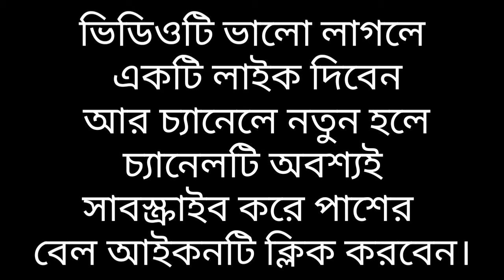বনি ইসরাইলের তিন যুবকের ঘটনা ডঃ মিজানুর রহমান আজহারী - bangla waz mizanur rahman azhari নকল। (3)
বনি ইসরাইলের তিন যুবকের ঘটনা ডঃ মিজানুর রহমান আজহারী - bangla waz mizanur rahman azhari নকল।

motivational video in bangla. True_Skills_Muhammad_Ibrahim নকল

Musa Nobir Jebon Kahini Full Waz
Mizanur Rahman Azhari new waz2020
azhari bangla Waz2020
আযহারি২০২০
আযহারি ওয়াজ২০২০
আযহারি নতুন ওয়াজ২০২০
ইসলামি গল্প l ইসলামিক কাহিনী l ইসলামিক ঘটনা l ইসলামিক ইতিহাস l হাদিসের গল্প l হাদিসের কাহিনী l
হাদিসের ঘটনা l হাদিসের ইতিহাস l কোরান l কোরানের
গল্প l কোরানের কাহিনী l কোরানের ইতিহাস l Islamic
story l Islamic Moral Story l Moral Story l Bangla
Moral Story l Hadit Quran l ইসলামিক রহস্য l বিস্ময়কর ঘটনা l হাদিসের ব‍্যাখা l সূরার ফজিলত l
আমল l

THNX FOR WATCHING#REELVLOGS​AZHARI​

পাগল করা সুরে নতুন বাংলা ওয়াজ ২০২১ সাদিকুর রহমান আজহারী sadikur rahman azhari new bangla waz 2021 -
মুর্শিদাবাদের বিখ্যাত জলসা┇মা ফতেমা(রাঃ) ইন্তেকালের ঘটনা┇বেদনাভরা ওয়াজ┇মাওলানা রবিউল ইসলাম। HD Waz - কি আজিব কণ্ঠ! বার বার শুনতে ইচ্ছে করে। New Bangla Waz 2021। ইসমাঈল বুখারী কাশিয়ানী। Ismail Bukhari -
জীবন পাল্টানো ওয়াজ || হে যুবক আমার কথাগুলো শুনে যাও || গোলাম সারোয়ার সাঈদি || Bangla waz ||
ইতিহাসের সেরা ওয়াজ | মিজানুর রহমান আজহারী | Mizanur Rahman Azhari Full Waz -

মৃত্যুর পরের জীবন | Mizanur Rahman Azhari New Waz | Bangla Waz 2021 | Was | Jalsa | Waj -
হতাশ হবেনা কঠিন বিপদে কিভাবে আল্লাহর সাহায্য চাইবে I মিজানুর রহমান আজহারী ওয়াজ -
পৃথিবী ধ্বংসের বর্ননা | মিজানুর রহমান আজহারী ওয়াজ | Waz Mizanur Rahman Azhari -

ওমরের (রা) তেজস্বী জীবনী । মিজানুর রহমান আজহারী নতুন ওয়াজ । Mizanur Rahman Azhari new waz 2020 -
মিজানুর রহমান আজহারী নতুন ওয়াজ । Mizanur Rahman Azhari New Waz 2021 । Bangla New Waz । বাংলা ওয়াজ -